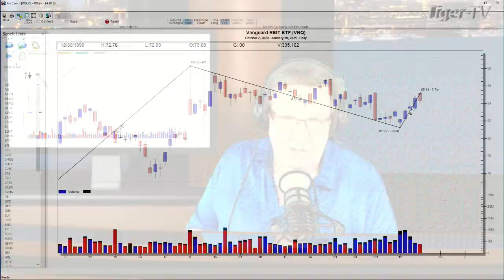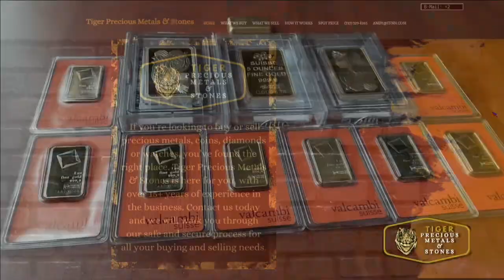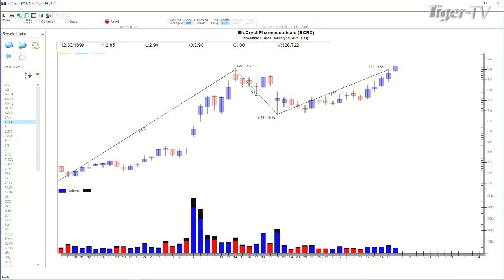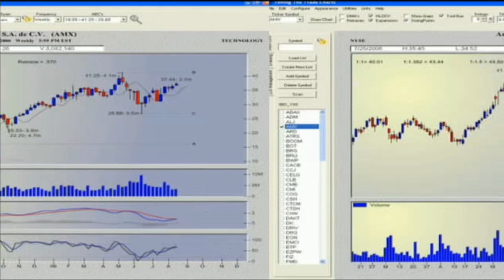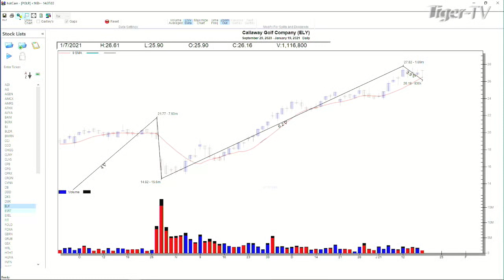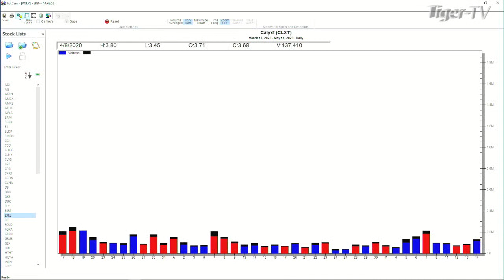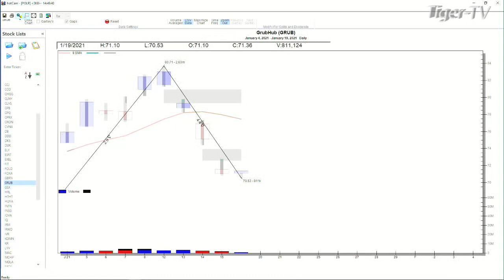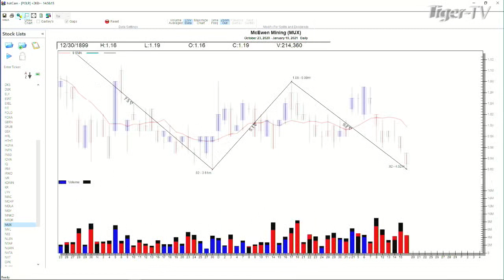January 19th, Power Trading Hour with David White on TFNN - 2021